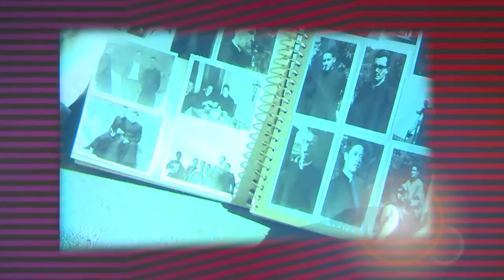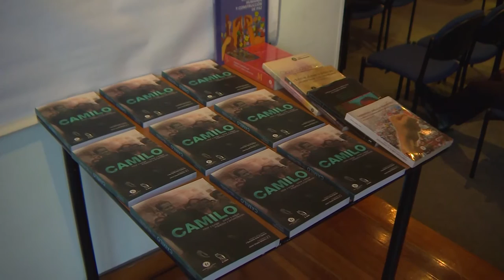Camilo Torres. 50 años de amor eficaz.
Evento conmemorativo y homenaje a Camilo Torres.